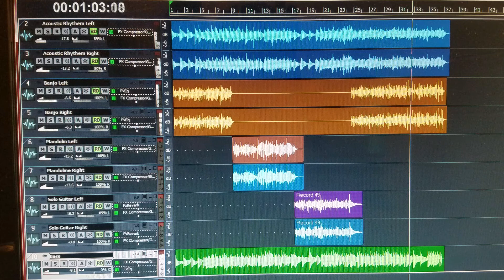When We All Get To Heaven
Banjo:  I use melodic rolls and chromatic chord progressions.  An “Earl Scruggs, Bill Keith, Bella Fleck” combination.

   Bass:  If I had to make a living playing an instrument I would want it to be the bass.   It is the backbone to every song.  All the other instruments get the spotlight but without the bass they would be sounding brass and tinkling cymbals.

  Mandolin:  Oh man.  The Mandolin.  The tuning and fret positions of a mandolin are just like the violin.   But when I pull a bow across the strings of a violin it always makes an awful hiss that sounds worse than the pluck produced by my pick on this mandolin.  So I have to opt for the mandolin over the violin.

  Guitar:  Rhythm was my PRS.
  The solo is with a Martin D-28.